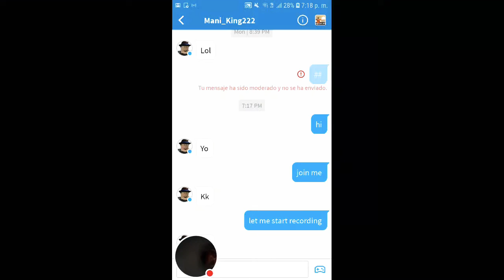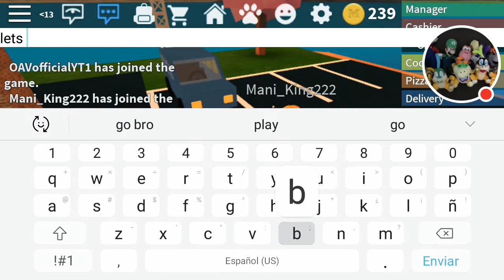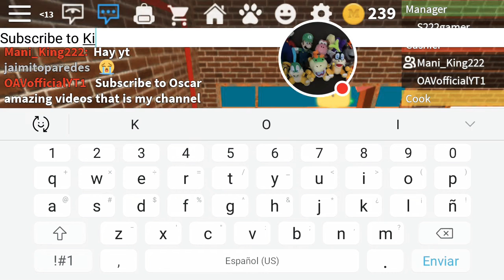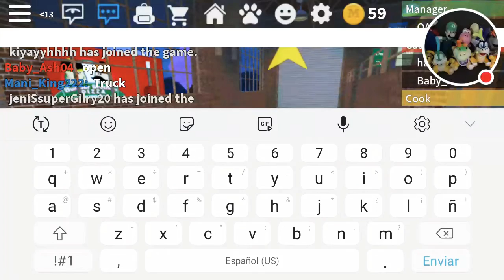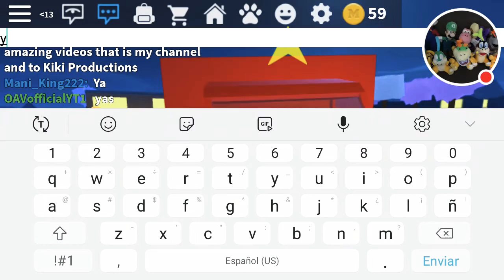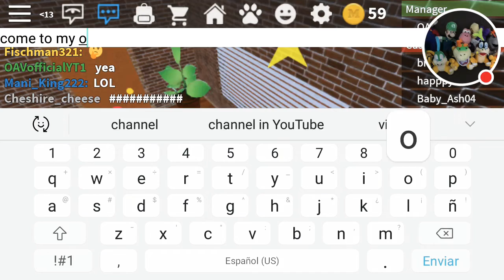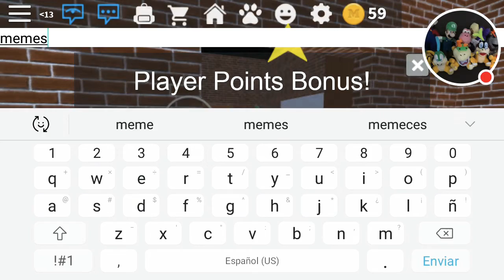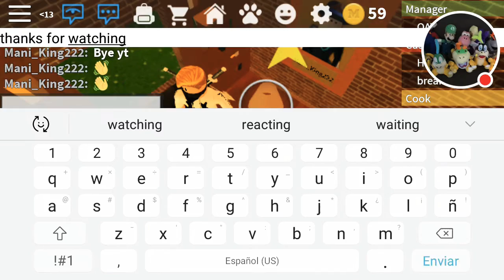Me and kiki work at a pizza place ft Kiki Productions. (Roblox)